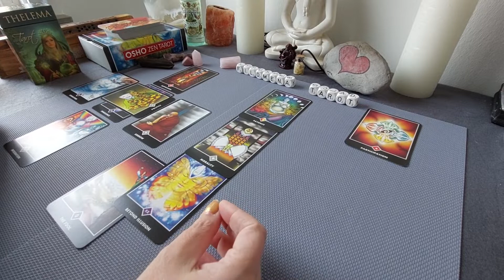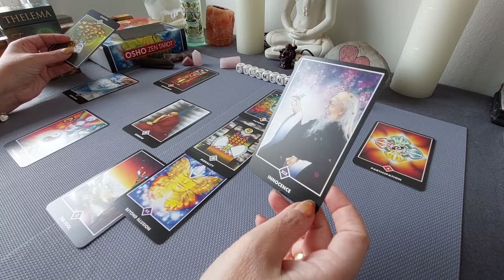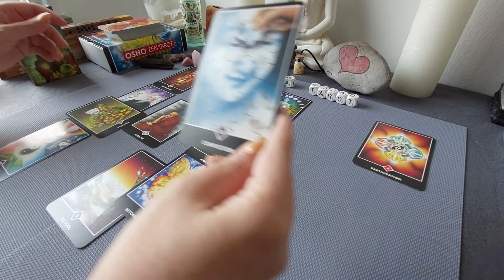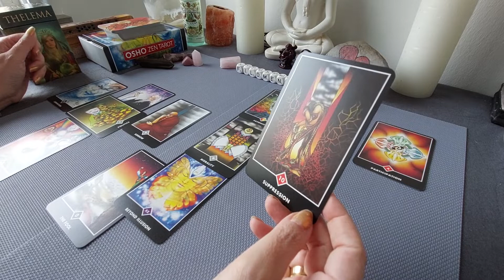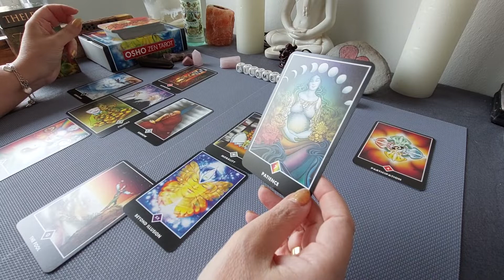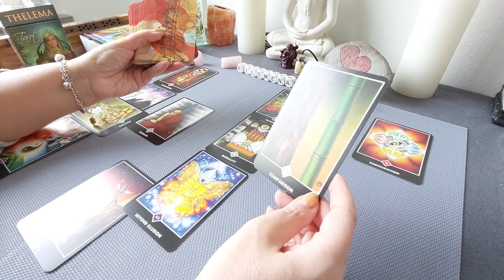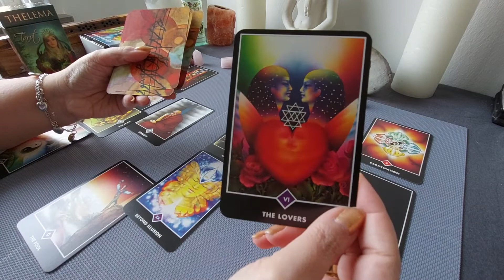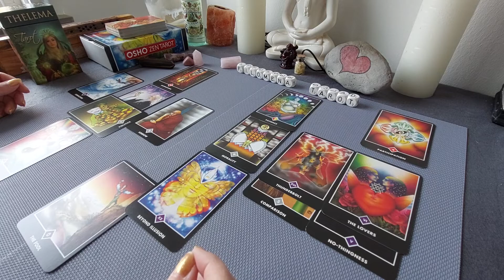Celtic Cross: People are drown to you!! You Shine.